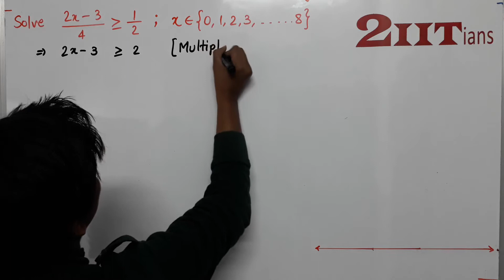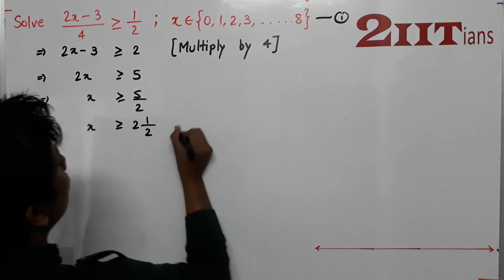LINEAR INEQUATIONS Bonus1 Class X ICSE | IIT JEE Solve: 2x−3/4 ≥12, x ∈ {0, 1, 2,…,8}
Solve: 2x−3/4 ≥12, x ∈ {0, 1, 2,…,8}